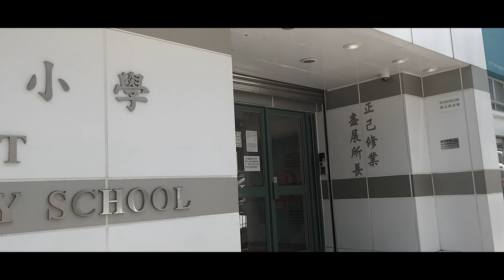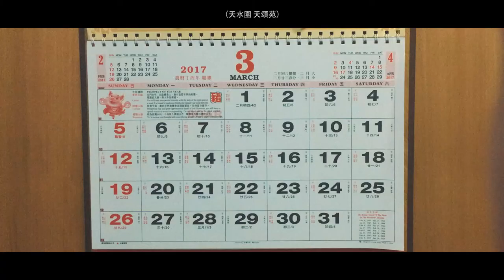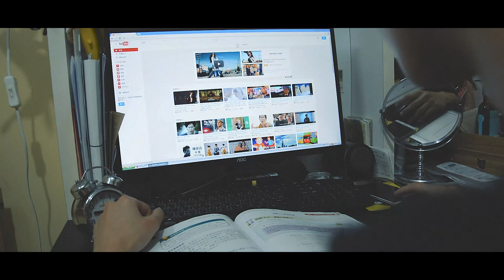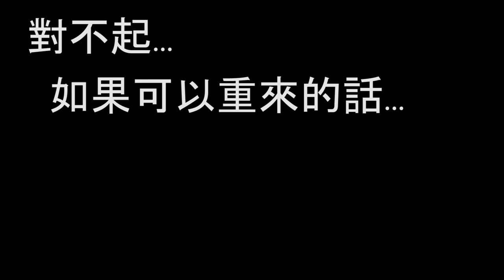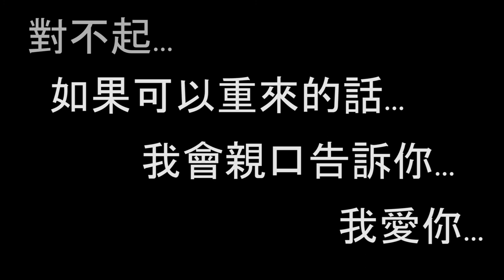參賽作品2號：《尋找一個屬於我的地方》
希望透過影片讓社會大眾明白到現今學生的壓力及部份自殺原因，減少「而家既學生唔涯得」的觀念出現。同時亦警惕大眾，珍惜眼前人，不要因現實的生存而失去真實的感受。最希望的是，影片能牽動到觀眾的情緒及想法，讓他們可以說出放在心中，不敢說出口的話。

製作人：劉樂健